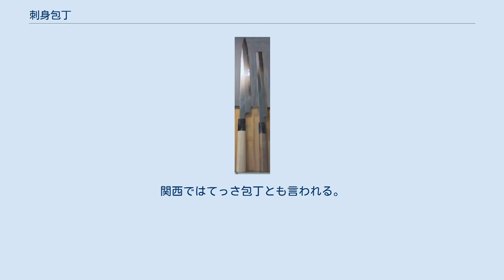刺身包丁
左が関西型、右が関東型 刺身包丁（さしみぼうちょう）は和包丁の一つ。
生の魚介類を刺身などのために切り身などを薄く切るために使われる。
刃渡りは18～36cm程度で細長い。
 薄刃包丁と同じく関東のものと関西のもので形が異なり、関東のものは切っ先が無く、四角い。
関西のものは刃はまっすぐであるが、先端はとがっている。
関東型のものを蛸引きといい、関西型のものは形から柳刃包丁や正夫(当て字・菖蒲の葉の意)ともいう。
通常は片刃であり、裏側に裏透きと呼ばれるへこみがある。
 関東では関東型、関西では関西型がよく見られる。
ただし関東でも関西型の包丁を使う料理人はおり、その逆も然りである。
現在では柳刃包丁型が増えつつある。
 出刃包丁に比べると薄く細長く、刃の反りが少ない。
家庭では18～24cm程度、本職用には27～33cm程度のものが一般的である。
 概ね切り身の魚を扱うために使われる。
刺身を引く際に、切り口を美しく新鮮に保つためには一方向への引き切りであることが必要なため、刃渡りが長く作られている。
大型の魚を切り身に下ろすまでは出刃包丁やその派生である身卸ろしなどを使う。
刺身や、ぬめりのある魚介類を引くのに非常に便利であるほか、近年では肉類もこれで切ることがある。
ただし、肉を切った後はしっかりと油を拭う必要がある。
 ふぐ引きは柳刃包丁の形であるがさらに細身で薄くなっており、弾性もある。
関西ではてっさ包丁とも言われる。
非常に薄いふぐの刺身を引くためにこのような形状になったと考えられる。